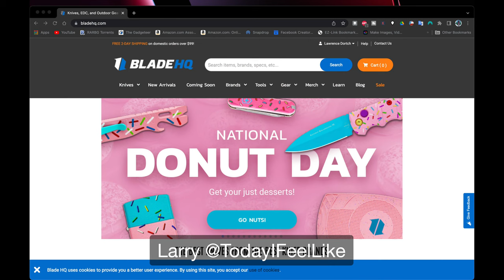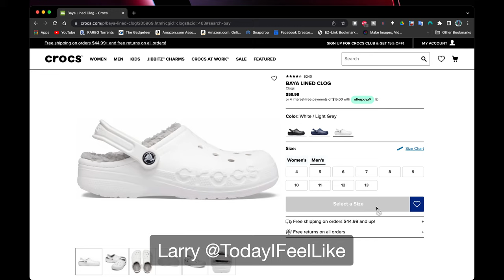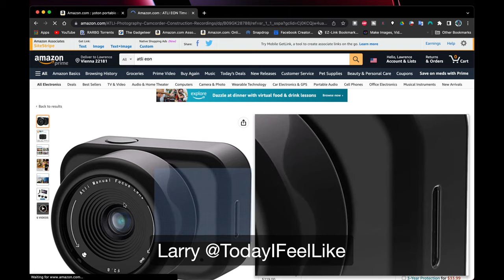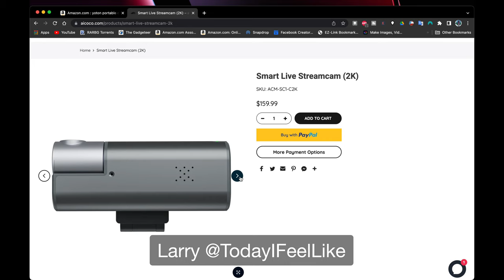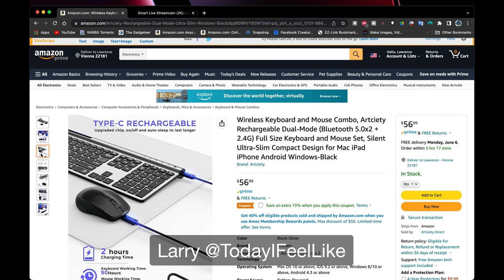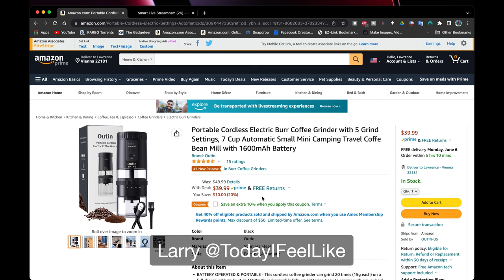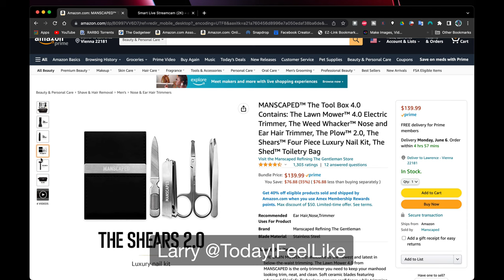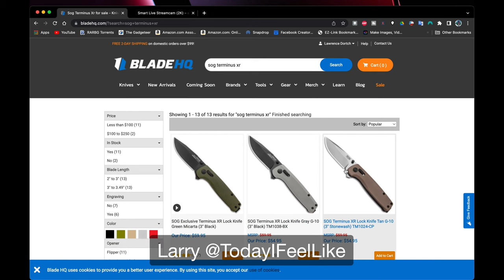1st Weekly Haul Video June 2022 Live Tech Unboxing and Mystery Boxes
1st Weekly Haul Video June 2022 Live Tech Unboxing and
Mystery Boxes